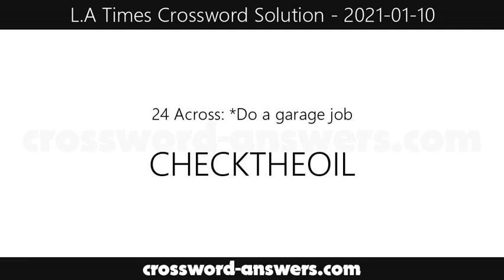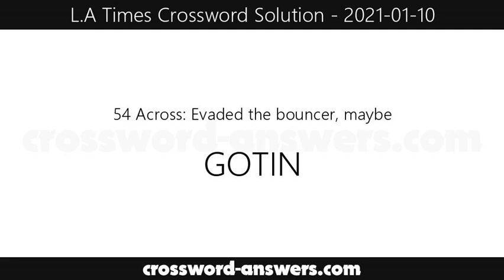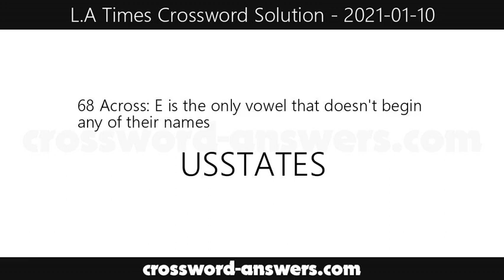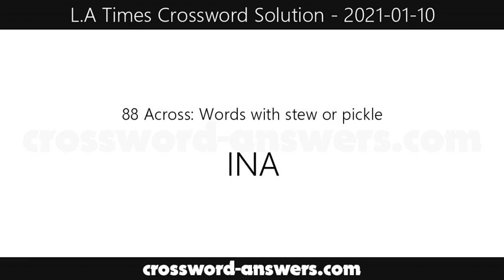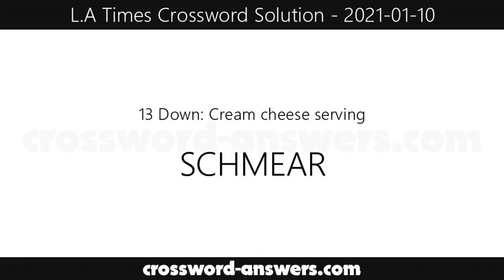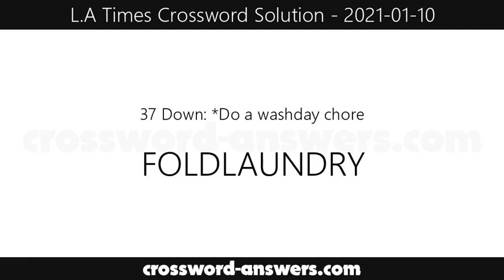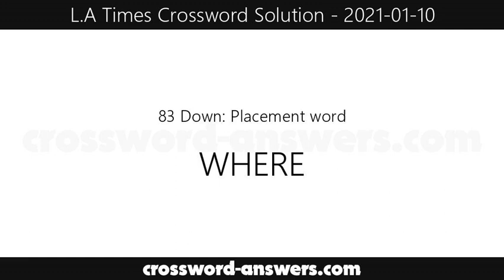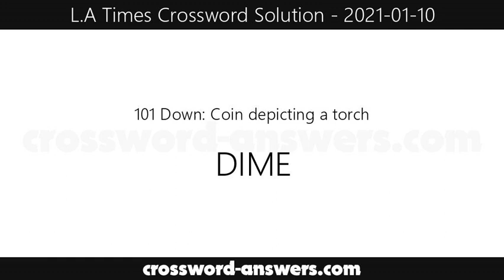L.A. Times Crossword Answers for Sunday, January 10, 2021 ( 2021-01-10 )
The los angeles times crossword answers for the crossword published on Sunday, January 10, 2021.